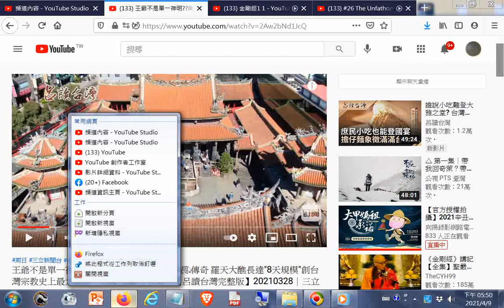推薦--王爺不是單一神明 南鯤鯓五府千歲各有專長.傳奇 羅天大醮長達8天規模創台灣宗教史上最大醮典_呂捷 張齡予主持_【呂讀台灣完整版】20210328_三立新聞台_#地基主的信仰是與原住民有關係的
閩南語讀經影片合輯